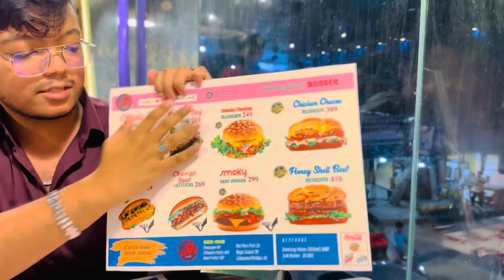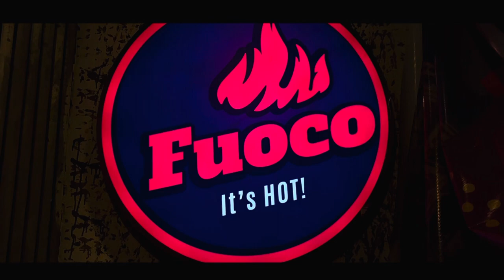Fuoco Restaurant Now in Narayanganj🥵 | Best Meat Box In Town? | Ibrahim Ratul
Fuoco Narayanganj

✓🚫ᴅɪꜱᴄʟᴀɪᴍᴇʀ,ɪꜰ ᴀɴʏ ᴏꜰ ʏᴏᴜ ꜰᴏᴜɴᴅ ᴀɴʏ ʀᴇᴜꜱᴇᴅ ᴄᴏɴᴛᴇɴᴛ ᴏʀ ᴍᴜꜱɪᴄ ɪɴ ᴍʏ ᴄᴏɴᴛᴇɴᴛ ᴊᴜꜱᴛ ʟᴇᴛ ᴍᴇ ᴋɴᴏᴡ ᴛʜʀᴏᴜɢʜ ᴛʜɪꜱ ᴇᴍᴀɪʟ .ɪ ᴡɪʟʟ ᴅᴇʟᴇᴛᴇ ᴍʏ ᴄᴏɴᴛᴇɴᴛ ʙᴜᴛ ᴅᴏɴ'ᴛ ᴛᴀᴋᴇ ᴅᴏᴡɴ ᴍʏ ᴠɪᴅᴇᴏꜱ ᴛʜᴀɴᴋ ʏᴏᴜ🖤